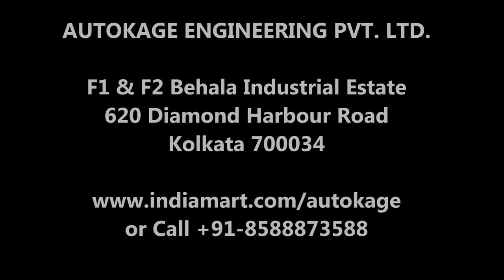Autokage Wire Heater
Autokage Wire Heaters are low cost as compared to Induction Heating and energy savings are remarkable as compared furnaces using Fossil Fuels such as Furnace Oil etc.